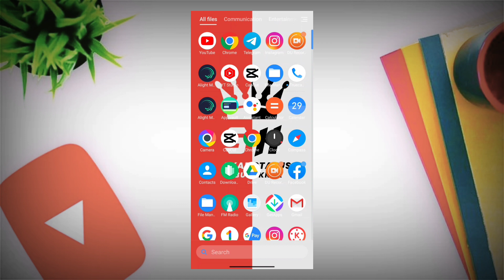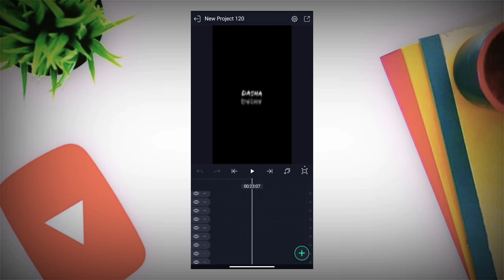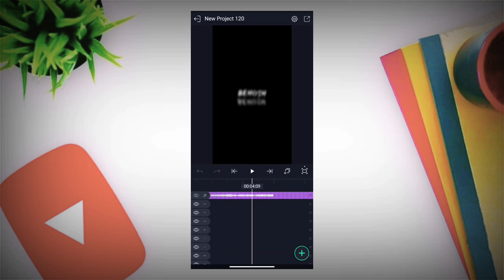New Black Screen Lyrics Editing Alight Motion | Complete Lyrics Xml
Topic
rays and glowl yrics editing
lyrics editing
rap song xml
rap song lyrics xml
Instagram trending lyrics xml
rays lyrics xml
lyrics xml
cruve lyrics video editing
trending lyrics video editing
whide lyrics video editing
aesthetic lyrics video editing
top 50 lyrics xml
alight motion lyrics xml
rap song lyrics
lyrics editing
top 10 lyrics xml
xml
editing
trending lyrics xml
xml lyrics
lyrics preset
lyrics editing alight motion
hiphop lyrics xml